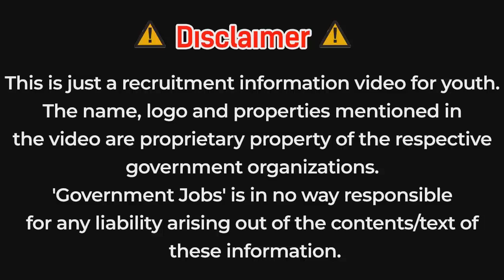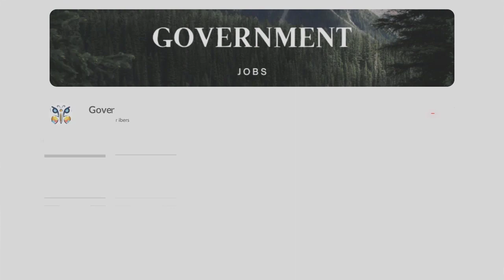आरोग्य विभाग भरती 2022 | zp arogya vibhag bharti latest update | zp exam 👑